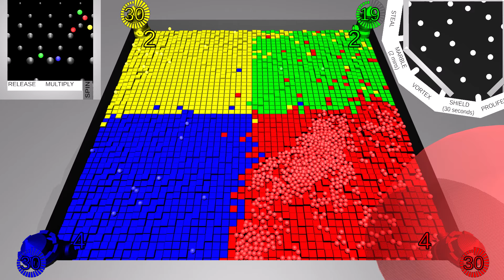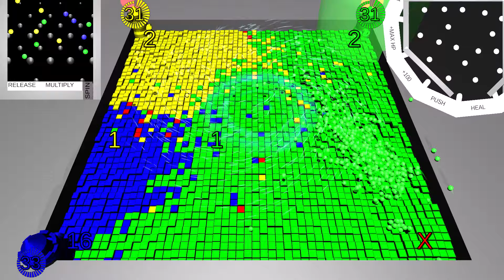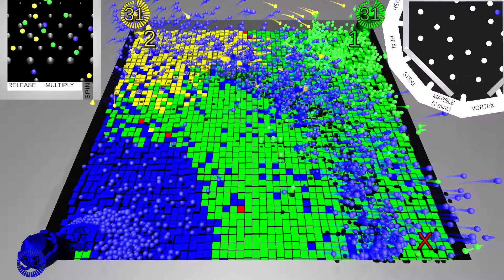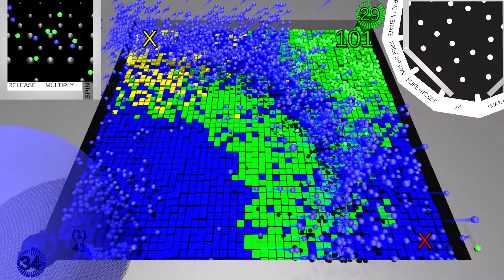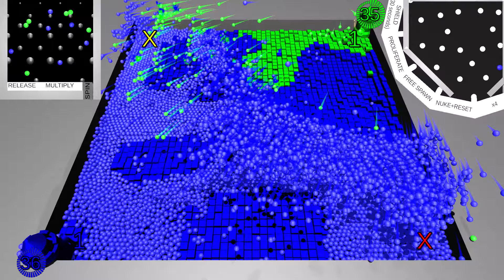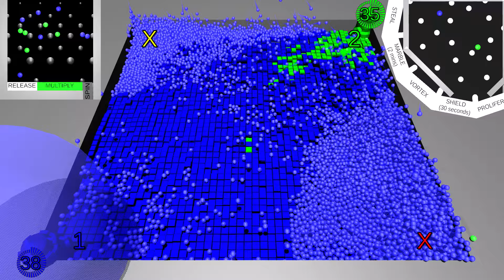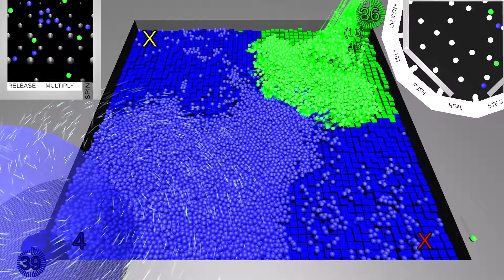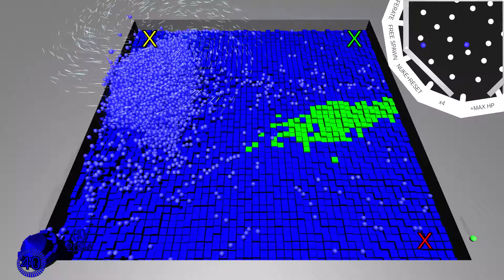Multiply or Release 12 - Marble Race 3D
A battle simulation controlled by the random movement of marbles. Each player's marbles can enter either the Multiply trigger, which doubles their current number, or Release, which launches a number of shots equal to their current number and resets it to 1.
The last player standing wins.